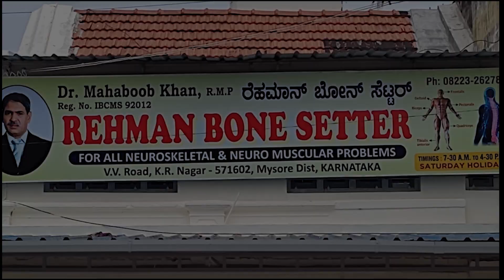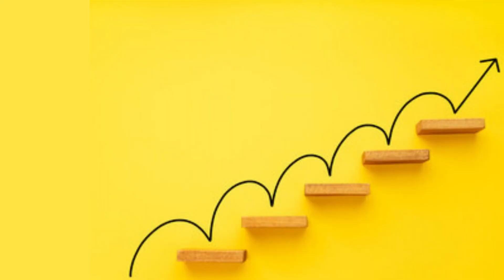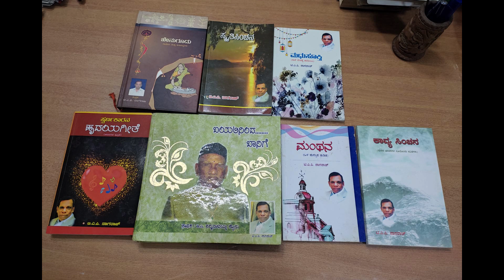ರತ್ನಪಡಿ ವ್ಯಾಪಾರಿ ಸಾಹಿತಿಯಾದ ಕಥೆ-ಅಕ್ಷರ ಪ್ರೇಮಿ ನಾಗಣ್ಣ : ಸರಣಿ- 5